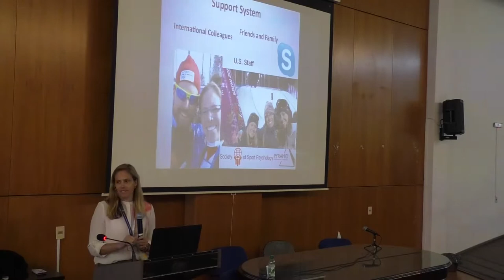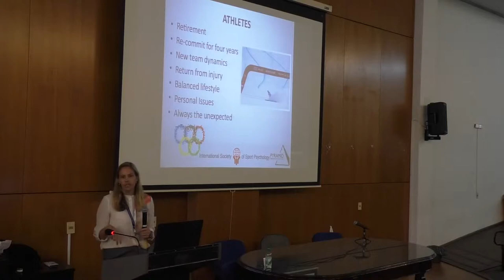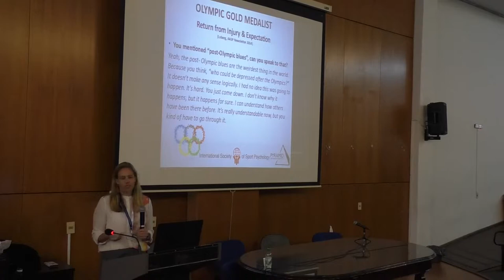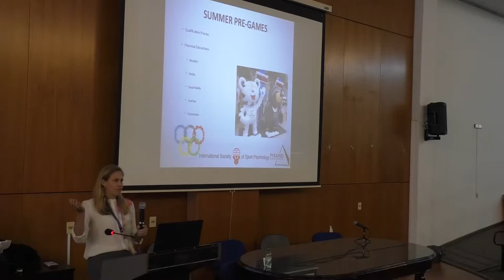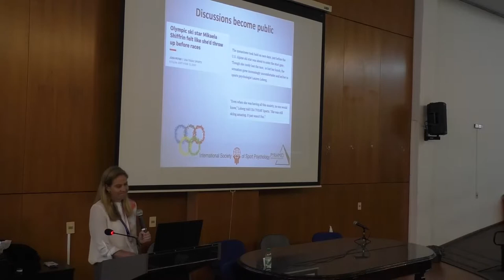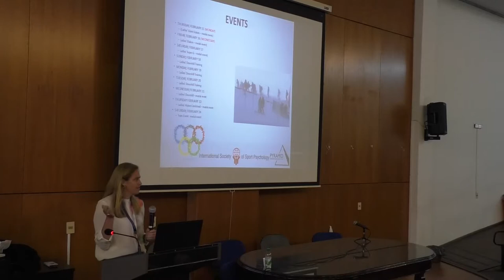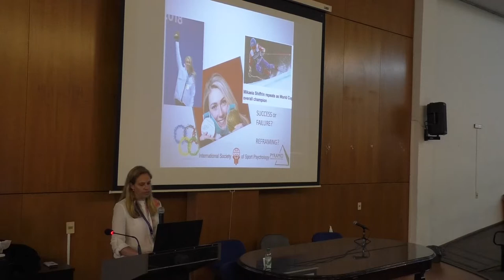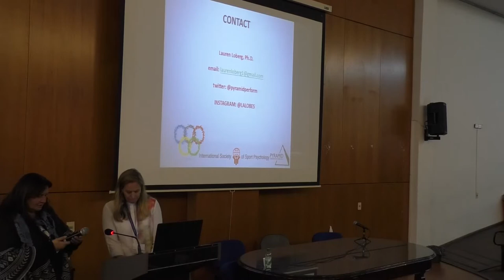Conferencia: Relación con atletas - Lauren Loberg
VII CONGRESO URUGUAYO Y VII CONGRESO INTERNACIONAL DE PSICOLOGÍA DE LA ACTIVIDAD FÍSICA Y DEL DEPORTE

"30 años de la Sociedad Uruguaya de Psicología del Deporte SUPDE"

La Dra. Lauren Loberg posee una amplia experiencia en deportes de élite, tanto académica como práctica, actualmente enfocada en el Desarrollo del Atleta, Liderazgo, Rendimiento y Transición Deportiva.

El audio de esta filmación es la traducción en tiempo real al idioma español de la conferencia. Por ello, debe tenerse en cuenta el defasaje de tiempo entre el discurso de la expositora y la traducción realizada